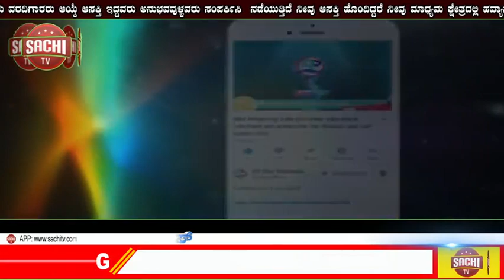ಪೊಲೀಸರ ಮೇಲೆ ನಂಬಿಕೆಯಿಲ್ಲ, ತನಿಖೆ ಸಿಬಿಐಗೆ ವಹಿಸಿ: ಪಾಲ್ಗರ್​​ನಲ್ಲಿ ಹತ್ಯೆಯಾದ ಸಾಧುವಿನ ತಾಯಿಯ ಆಗ್ರಹ | sachi tv